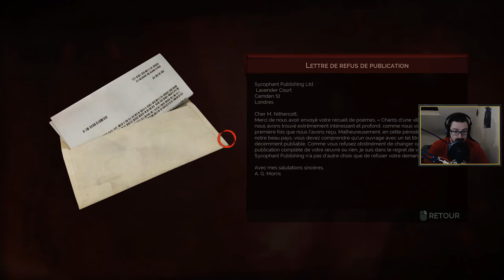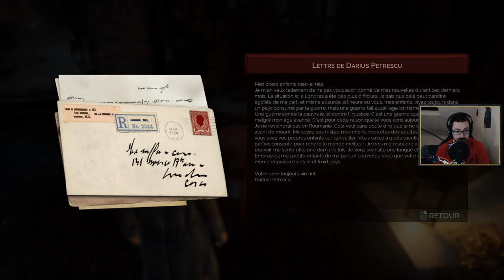VOD - VAMPYR #10 - WHITECHAPEL